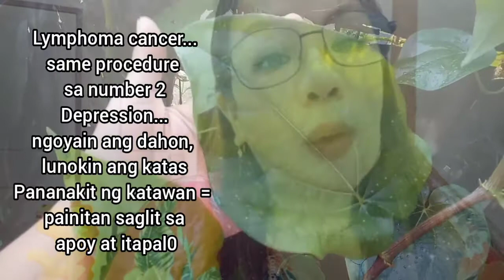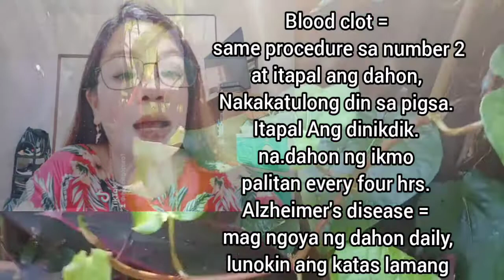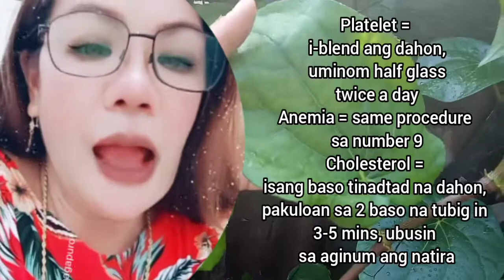Mga benepisyo ng ikmo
English/Tagalog
Benefits of Ikmo or betel pepper

Eating it in the form of a 'paan', betel leaves contain many curative and healing health benefits. The leaves are full of vitamins like vitamin C, thiamine, niacin, riboflavin and carotene and are a great source of calcium. Since betel is an aromatic creeper, you can easily grow it as an ornamental plant in your homes and derive the maximum health benefits from the same.

Often referred to as a paan leaf, here are some medicinal properties of the betel leaf.

Helps in treating diabetes: It is believed that the components present in betel leaves can reduce the level of sugar in the blood, thus treating diabetes.
Aids in weight-loss: Betel leaves can be used effectively by people who are trying to shed weight. It reduces 'Medha dhatu' (body fat) and increases the metabolic rate of the body.
Prevents carcinogens that lead to cancer: Chewing betel leaves is known to prevent oral cancer as it helps maintain the levels of ascorbic acid in the saliva. All you need to do is boil 10 to 12 betel leaves for a few minutes and add honey to the boiled water. Drinking this on a daily basis can help.
Heals wounds: Betel leaves, when applied over a wound and bandaged, can heal a wound and accelerate the healing process. They are also widely used in Ayurveda for treating boils.
Cures headache: If you are suffering from a severe headache, betel leaves can come to your rescue. The leaves have cooling properties which provide instant relief from the ache when applied externally.

1.Diabetes
Ngoyain ang fresh leaves, lunokin ang katas

2.Prostate cancer
 i-blend or dikdikin ang dahon uminom 1/4 glass 3 x a day for 20 days

3.Lymphoma cancer
same procedure sa number 2

4.Depression
 Ngoyain ang dahon, lunokin ang katas

5.Pananakit ng katawan
 painitan saglit sa apoy at itapal

7.Pigsa
dikdikin at itapal ang dahon, palitan every four hrs.

8.Alzheimer's disease
Mag ngoya ng dahon daily, lunokin ang katas lamang

9.Platelet
i-blend ang dahon, uminom half glass twice a day

10.Anemia
same procedure sa number 9

11.Cholesterol
 isang baso tinadtad na dahon, pakuloan sa 2 baso na tubig in 3-5 mins, ubusin sa aginum ang natira

12.Oral cancer
blend or dikdikin ang dahon, uminom 1/4 glass 3 x a day

13.Leukemia
 ilagay sa blender ang dahon add half glass of water rheny blend, salain, pigain,, uminom every 6hr.s

16.Buni
dikdikin ang dahon ta ipahid ang katas 3 x a day

17.Peptic ulcer
i-blend ang dahon, pigain, uminom half cup 3 x a day

18.Bronchitis
i-blend or dikdikin ang dahon ,uminom 3 tbsp 3 x a day

19.Liver polyps
same procedure sa number 17

20.Sakit sa tenga
dikdikin ang dahon, pigain, isang patak sa umaga't hapon

21.Kabag
dikdikin ang dahon, lagyan ng coconut or olive oil at itapal sa tiyan (maganda ito sa mga sanggol)

22.Malaria
pakulian ang dahon, uminom 2 cups a day

23.Rayuma
Same procedure sa number 22

24.Sakit sa ulo
 dikdikin at itapal sa noo ang dahon,lagyan lang ng olive or coconut oil

25.Singaw
Dikdikin ang dahon at itapal or ipahid ang katas

27.Sore throat
Pakuloan ang dahon tapos i-gargle na maaligamgam

28.Sakit sa ngipin
Dikdikin ang dahon at ipasok sa butas.